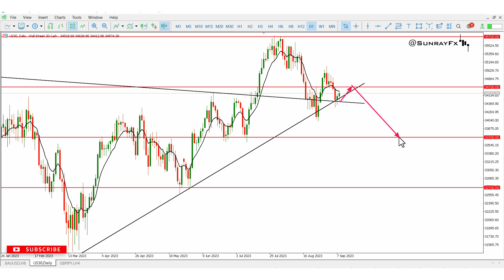US30 WEEKLY FORECAST (11th - 15th Sept)[HD]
See the video to see how im position my students for the 1000pips drop on US30 this week.

See the video below for my previous higher time frame analysis on this asset.

Follow my weekly analysis and see how we are trading this asset.

Please Follow me on every Platforms.